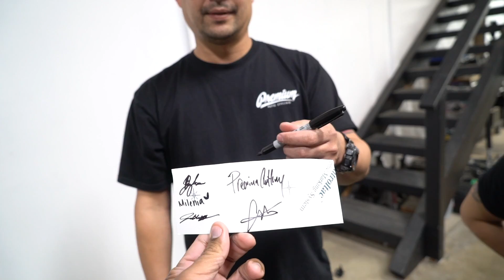Wrapping A Mercedes in 1 Day! Customer Needed FAST Turnaround, Can We Make Deadline?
12309 Doherty St.